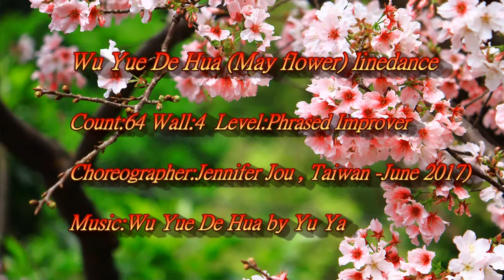0143.Wu Yue De Hua(by Jennifer Jou)linedance五月的花(正面舞)1061222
Count: 64  Wall: 4  Level: Phrased Improver
Choreographer: Jennifer Jou, Taiwan – June 2017